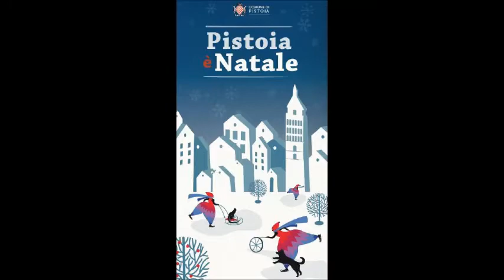Pistoia è Natale 2014. l'accensione dell'albero in piazza Duomo